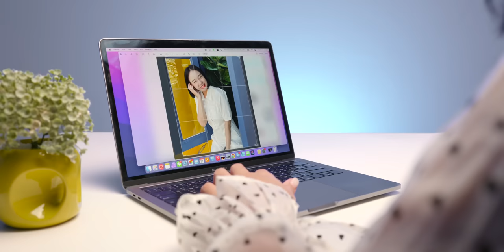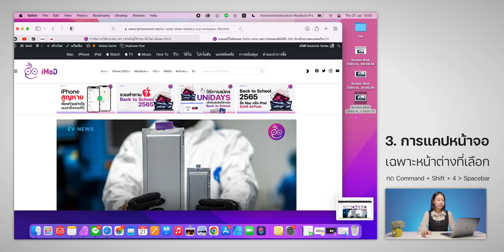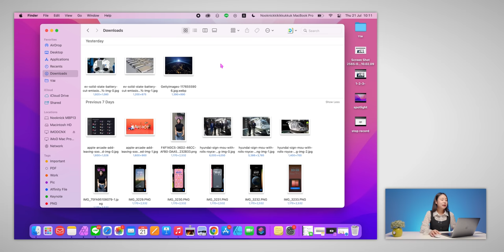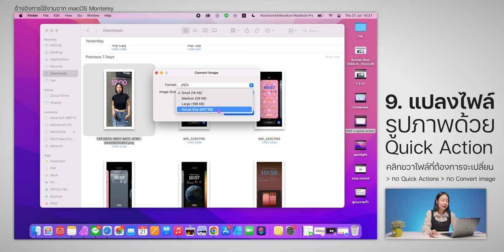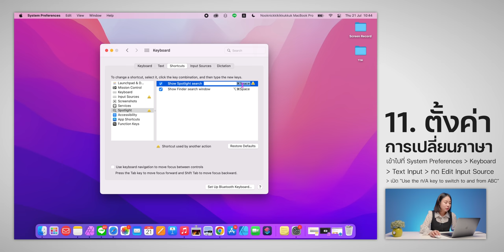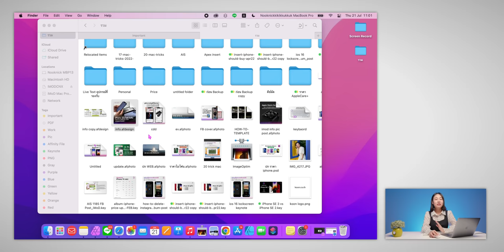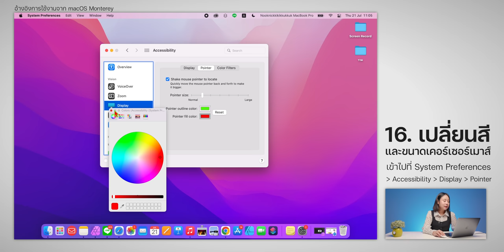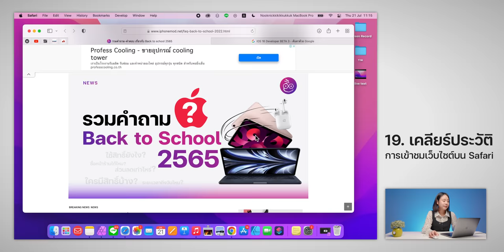20 ทริค ตั้งค่า/ใช้งาน Mac ดูจบใช้ Mac คล่องขึ้นแน่นอน! | How to Mac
คลิปนี้มาแชร์เทคนิค และทริคเจ๋ง ๆ สำหรับผู้ใช้ Macbook, Mac mini, และ Mac รุ่นอื่น ๆ ตั้งแต่การตั้งค่าไปจนการใช้งานที่มีประโยชน์ มาดูกันว่ามีทริคอะไรบ้าง
00:00 - Intro
00:27 - ทริคที่ 1 แคปหน้าจอแบบภาพ และวิดีโอ
01:03 - ทริคที่ 2 การแคปหน้าจอเฉพาะพื้นที่ที่เลือก
01:27 - ทริคที่ 3 การแคปหน้าจอเฉพาะหน้าต่างที่เลือก
02:11 - ทริคที่ 4 การบันทึกวิดีโอหน้าจอ
03:10 - ทริคที่ 5 ใช้ Spotlight search คิดเลข คำนวนค่าเงิน แปลงหน่วย ค้นหาไฟล์
04:20 - ทริคที่ 6 การดูไฟล์และมีเดียแบบรวดเร็ว
04:57 - ทริคที่ 7 บีบอัดไฟล์ง่าย ๆ ในคลิกเดียว
05:42 - ทริคที่ 8 แปลงไฟล์ประเภทต่าง ๆ ให้เป็นไฟล์ PDF ด้วย Quick Action
06:49 - ทริคที่ 9 แปลงประเภทไฟล์รูปภาพด้วย Quick Action
07:54 - ทริคที่ 10 แก้ไขรูปภาพด้วย Mark up
08:48 - ทริคที่ 11 ตั้งค่าการเปลี่ยนภาษา
10:19 - ทริคที่ 12 ปิดการแจ้งเตือนทุกอย่างบน Mac
10:48 - ทริคที่ 13 เปิด-ปิด Dark Mode
11:30 - ทริคที่ 14 เปลี่ยนชื่อไฟล์หลาย ๆ ไฟล์พร้อมกัน พร้อมให้เรียงเลข
12:33 - ทริคที่ 15 ติด Tag สีแยกประเภทไฟล์ ช่วยให้หาไฟล์ง่ายขึ้น
13:23 - ทริคที่ 16 เปลี่ยนสีและขนาดเคอร์เซอร์เมาส์
14:19 - ทริคที่ 17 ตั้งค่าซ่อน Dock อัตโนมัติ สำหรับคนไม่อยากให้ Dock รกหน้าจอ
15:13 - ทริคที่ 18 ดึงข้อความออกจากรูปด้วย Live text (macOS Monterey 12 หรือใหม่กว่า)
16:28 - ทริคที่ 19 เคลียร์ประวัติการเข้าชมเว็บไซต์บน Safari
17:15 - ทริคที่ 20 ซ่อน IP address ใน safari
18:10 - ทิ้งท้าย

1️⃣ 12 เทคนิคที่ควรรู้ สำหรับผู้เริ่มต้นใช้ Mac มือใหม่
2️⃣ MacBook Pro 13 ชิป M1 แกะกล่อง ตั้งค่าเครื่อง ใช้งานครั้งแรก และพื้นฐานการใช้ MacBook
3️⃣ 15 คีย์ลัดพื้นฐาน สำหรับผู้ใช้ MacBook และ Mac ทุกรุ่น รู้แล้วใช้แมคเร็วขึ้นแน่นอน
4️⃣ แท็กสีบน Finder ใน Mac (Finder Tags) คืออะไร มีไว้ใช้ทำอะไร